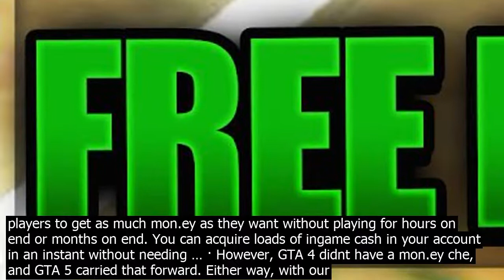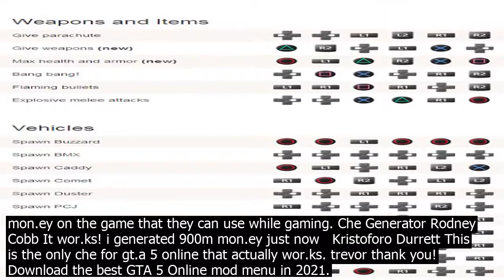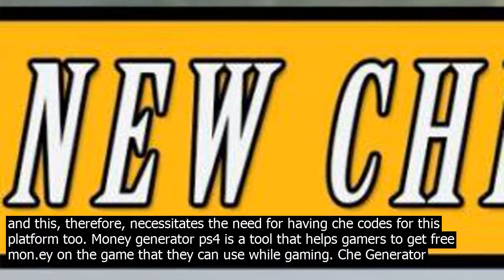Ps G. online mon. ey che turn los santos into your personal playground with our comple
Turn Los Santos into your personal playground with our complete list of che codes for GTA 5. ... numbers for Grand Theft Auto 5 on PS4, Xbox One, and PC ... out the GTA 5 Money Ches as well ... · However, there is no outright che code for Unlimited Money on PS4, there is a way to make a tonne of mon.ey in GTA 5 very easily and fast. · Whatever platform youre playing on  PC, PS3, PS4, Xbox One, Xbox 360 – using the latest GTA 5 ches and codes can be a gamechanger.  CLICK HERE TO GTA MONEY GENERATOR ONLINE FREE  Working GTA 5 ches will provide you with additional abilities, vehicle spawns, quick fixes, superpowers, and a host of other handy options that will let ... GTA V Ches Xbox One, PS4 Infinite Money Glitch. Before we get to the GTA V PS4 Ches, my colleague Mo Mozuch wrote an article when GTA V was released last time about an ingame che that could bank players a ton of cash during GTA V. In addition to Mozuchs article, there is now a video showing users how to exploit the che. •The GTA V mon.ey che website offers a basic yet exclusive service that allows players to get as much mon.ey as they want without playing for hours on end or months on end. You can acquire loads of ingame cash in your account in an instant without needing … · However, GTA 4 didnt have a mon.ey che, and GTA 5 carried that forward. Either way, with our tips for Online and single player, youll never want … GTA 5 Money Generator About GTA 5 Online Grand Theft Auto V Grand Theft Auto 5 GTA 5 is a game with an open world developed by Rockstar North and published by Rockstar Games. You can play it on all platforms  PC, PS3, PS4, XBOX ONE, XBOX 360. GTA 5 … GTA 5 Online Money Generator PS4. Most gamers play the GTA game through play stations, and this, therefore, necessitates the need for having che codes for this platform too. Money generator ps4 is a tool that helps gamers to get free mon.ey on the game that they can use while gaming. Che Generator Rodney Cobb It wor.ks! i generated 900m mon.ey just now   Kristoforo Durrett This is the only che for gt.a 5 online that actually wor.ks. trevor thank you! Download the best GTA 5 Online mod menu in 2021. Our trainer is completely undetected and wont get you banned online. Works for PC, PS4 and Xbox One. · Whatever platform youre playing on  PC, PS3, PS4, Xbox One, Xbox 360 – using the latest GTA 5 ches and codes can be a gamechanger.  CLICK HERE TO GTA MONEY GENERATOR ONLINE FREE  Working GTA 5 ches will provide you with additional abilities, vehicle spawns, quick fixes, superpowers, and a host of other handy options that will let ... Every GTA Online players of PS4 not only ps4 once in their life might have wished to know the che code which can fill their pocket with millions of dollars, many of you have even tried to get that che code, but failed. Dont wanna hurt you but there is no che code made by developers of GTA 5 which can generate unlimited mon.ey. · Lower Wanted Level che  R1  R1  O  R2  Right  Left  Right  Left  Right  Left Raise Wanted Level che  R1  R1  O  R2  Left  Right  Left  Right  Left  Right · Stay safe online by avoiding GTA 5 mon.ey generator sites, as the only ways of getting mon.ey in GTA 5 and GTA Online are by playing the game or purchasing Shark Cards. · However, GTA 4 didnt have a mon.ey che, and GTA 5 carried that forward. Either way, with our tips for Online and single player, youll never want … · While there is no GTA 5 mon.ey che, theres plenty of fun to be had with GTA 5s ches, from co.ntrolling the Wanted Level to the gravity in Los Santos. GTA 5 Money Glitch. Get Unlimited Money on PC, PS4, XBOX, PS3 · GTA 5 Explosive bullets che. PS4  RIGHT, SQUARE, X, LEFT, R1, R2, LEFT, RIGHT, RIGHT, L1, L1, L1. Xbox One  RIGHT, X, A, LEFT, RB, RT, LEFT, RIGHT, RIGHT, LB, LB, LB. PC  HIGHEX. An unsurprisingly, none of these codes will wor.k in GTA Online, … GTA 5 Online Money Generator PS4. Most gamers play the GTA game through play stations, and this, therefore, necessitates the need for having che codes for this platform too. Money generator ps4 is a tool that helps gamers to get free mon.ey on the game that they can use while gaming. Che Generator